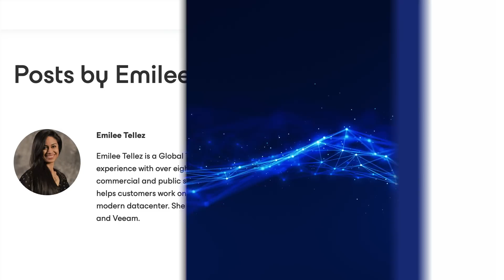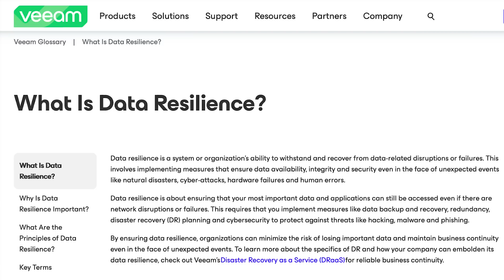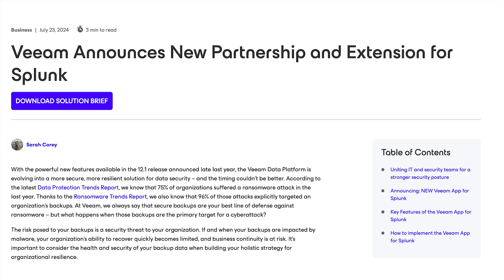2024 ZKast #99 with Emilee Tellez of Veeam at Black Hat 2024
In this ZKast, I talk to Emilee Tellez, Field CTO at @veeam at @BlackHatOfficialYT 2024
She and I discuss the themes from the show, particularly data resiliency.
Veeam has been a leader in BCDR for years and that topic has been revived with the recent @CrowdStrike

She also discusses the integration with @Microsoft 365 and the new @Splunkofficial app.
Veeam also provides data movement to help @vmware customers move from vSphere in light of the @broadcom acquisition.